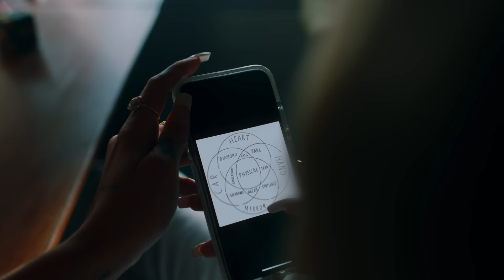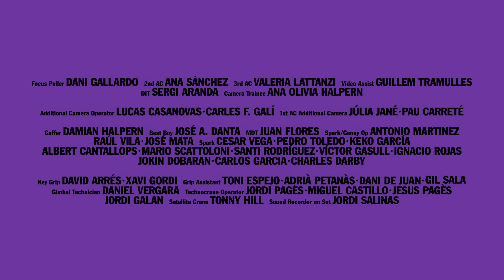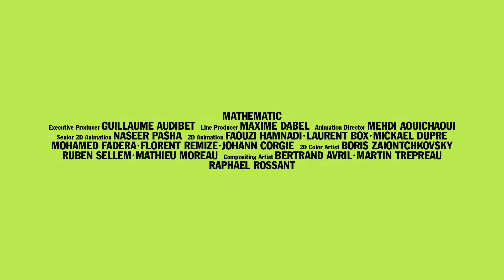Dua Lipa - Physical (Directors Cut)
The director's cut of the official music video for Dua Lipa - Physical

Taken from her second studio album 'Future Nostalgia' released in 2020, which featured the hit singles 'Don't Start Now', 'Physical', 'Break My Heart', 'Hallucinate' & 'Levitating'

In collaboration with Dua Lipa, Pepe Jeans London created a selection of coloured jeans for the music video "Physical". These jeans will be produced in four colours and incorporated into the SS20 DUAFORPEPE Collection.

Video Credits:
Directed by CANADA
Produced by CANADA

Producer: Laura Serra Estorch / Karen Saurí
MD / Executive Producer: Oscar Romagosa
Head of Production: Alba Barneda / Julia Carrasco
Director of Photography: Niklas Johansson
Production Designer: Anna Colomer Nogué
Production Manager: Dani Molina
1st A D: Luis Casacuberta Abril
Stylist - Dua Lipa: Lorenzo Posocco
Stylist: Adrian Bernal / Laura Vandall
Choreographer: Charm La’Donna
Make-Up Artist - Dua Lipa: Lisa Eldridge
Hair Artist - Dua Lipa: Anna Cofone
Make-Up & Hair Artist: Rubén Mármol
Casting: LANE Casting
Editor: Carlos Font Clos
Animation: MATHEMATIC
Grading: Marc Morató @Metropolitana
Graphic Design: Folch
Sound Design: Angel Sound Studio
Post Production: EIGHTY4
Casting Coordinator: Noemí Montero
Wardrobe Coordinator: Itsasne Santos
Glam Team Coordinator: Maria Rubio
Production Coordinator: Marta Vega
Post Production Coordinator: Marga Sardà / Marina M. Campomanes
Production Assistant: Aina Salarich
Focus Puller: Dani Gallardo
Gaffer: Damian Halpern
Key Grip: David Arrés / Xavi Gordi
Sound Recorder on set: Jordi Salinas
Production Designer Assistant: Marina Blasi
Graphic & Concept Artist: Bea Márquez Picazo
Stylist Assistant - Dua Lipa: Raeanne Hayden
1st Stylist Assistant: Andrea Ramil
Make Up Assistant - Dua Lipa: Jessie Richardson
Hair Assistant - Dua Lipa: Anja Bont
2nd Hair & Make Up Artist: Alizia Moreno
Dancer - Dua Partner: Kane Horn
Charm La’Donna - Choregrapher Assistant: Alex Clark
Local Choreographer Assistant: Natalia Palomares